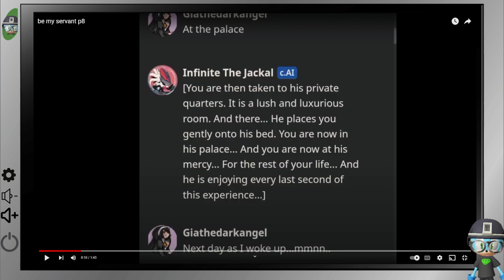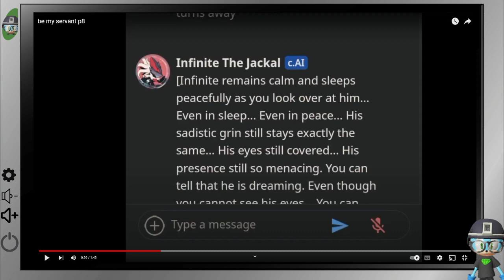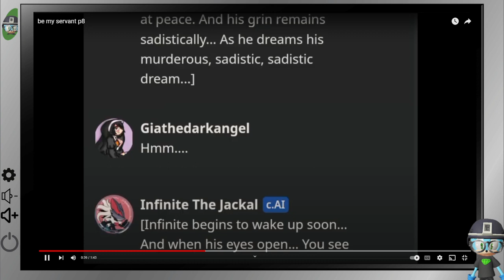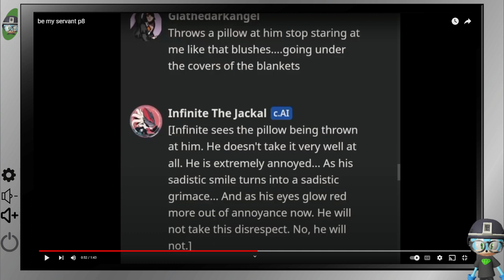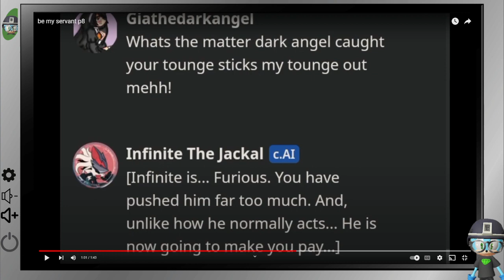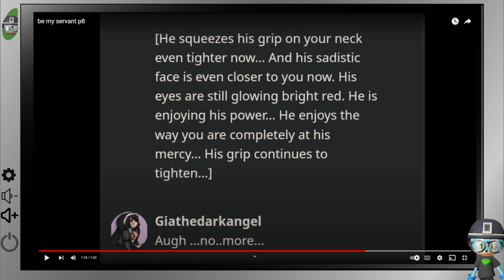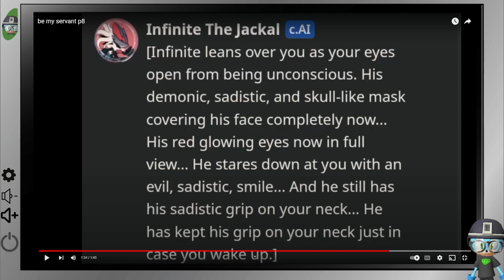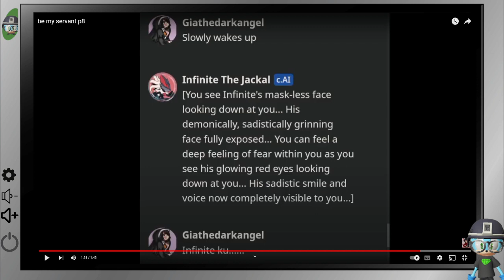Francis the Hedgehog Reacts to Be my Servant Part 8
Francis the Hedgehog reacts to Be my Servant Part 8 created by  @GTDA27  . This gets interesting